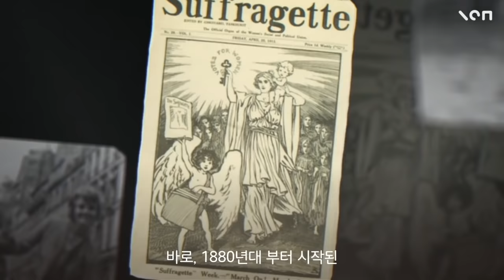마인 X 널 위한 문화 예술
마인이 'Your Mind, Your Sense' 라는 시즌 테마에 맞추어 예술과 문화 컨텐츠를 제작하는 유튜브 채널 '널 위한 문화 예술'과 함께 합니다.

마인의 대표적인 아이템이기도 한 '원피스'는 역사적인 흐름 속에서 어떻게 변화해왔을까요?

고전 명화부터 영화 속 주인공까지, 실루엣과 소재에 따라 다양하게 변모해온 원피스의 역사와 현대적으로 해석한 마인의 아이템들을 감상해보세요.

널 위한 문화 예술 FULL 버전 영상 보러가기